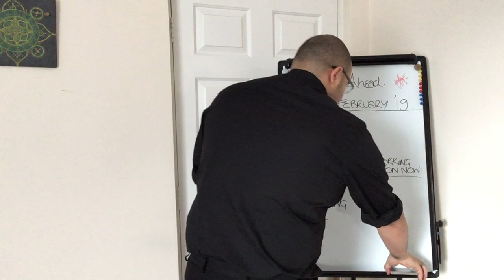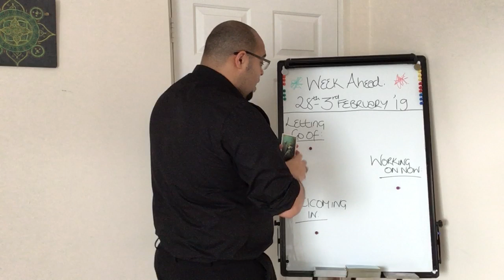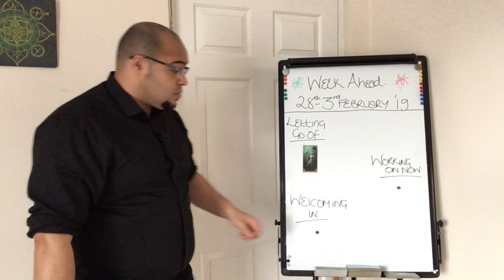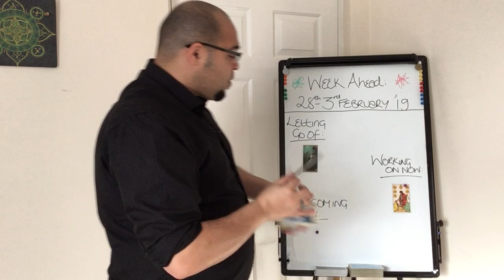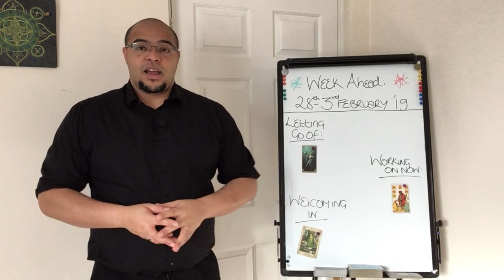Gemini Weekly Tarot Reading 28th-3rd February 2019 !!